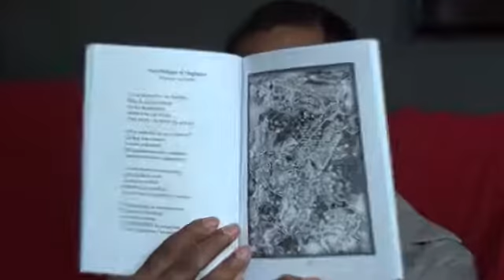D&C Jean-Philippe de Vogelaere, Mémoire mélodie, P28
Délices & Caprices, Les Editions Novelas 2016
Lecture Stephan Van Puyvelde